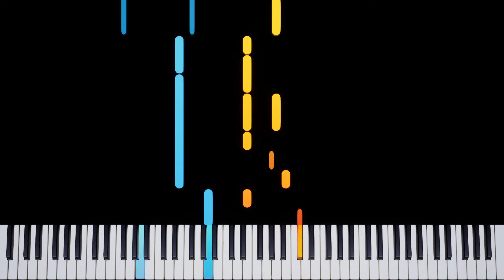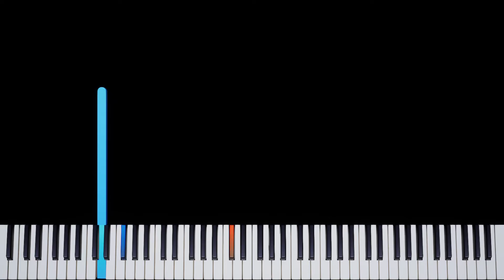The Edge Of Glory (Lady Gaga) - Piano Tutorial